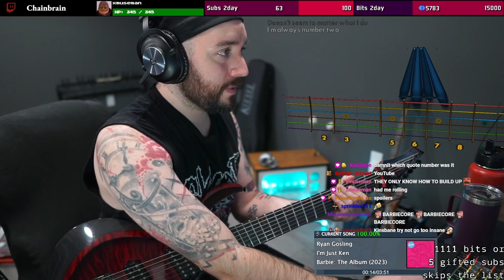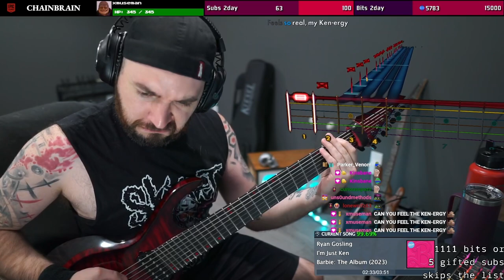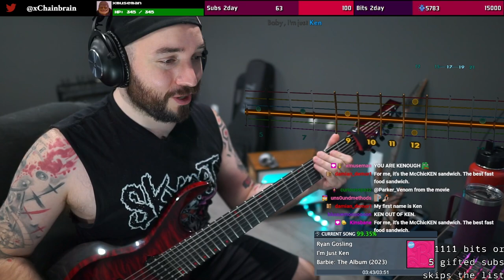I'M JUST KEN from the BARBIE MOVIE | Rocksmith Guitar Cover